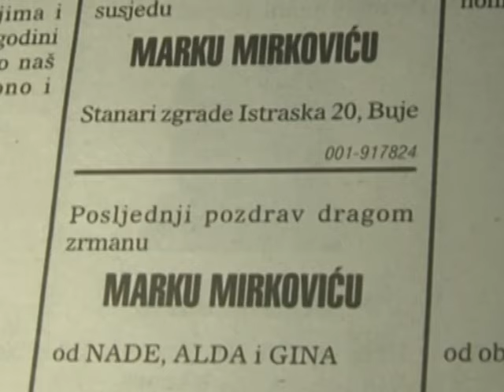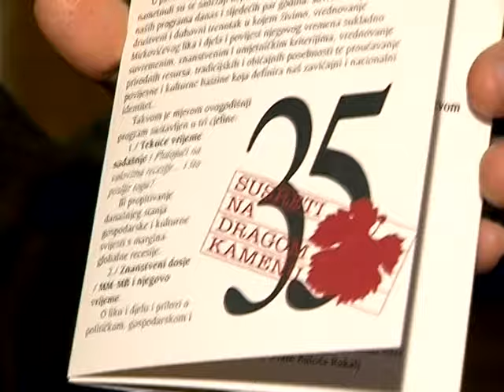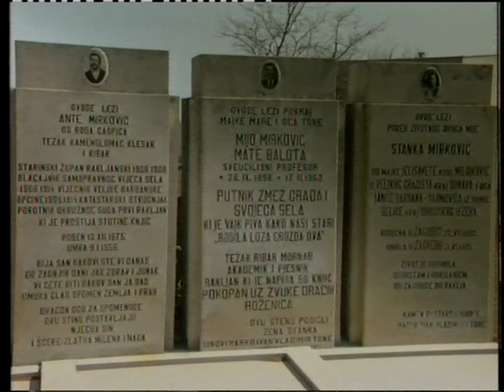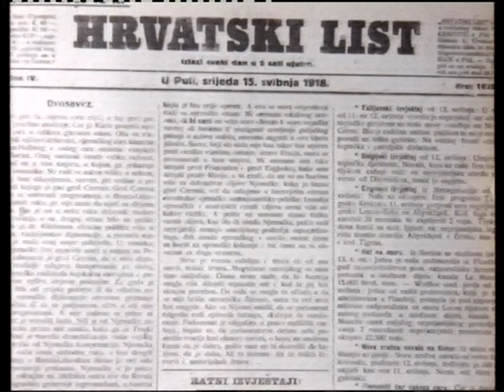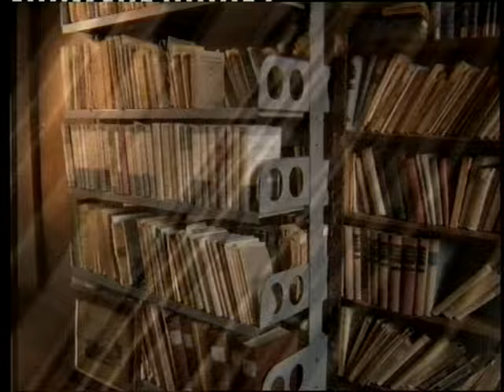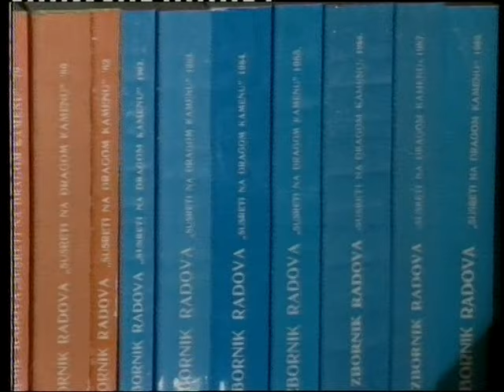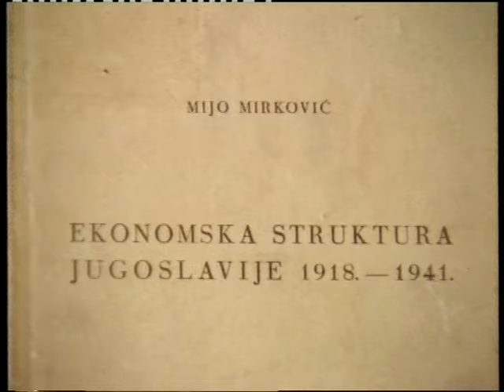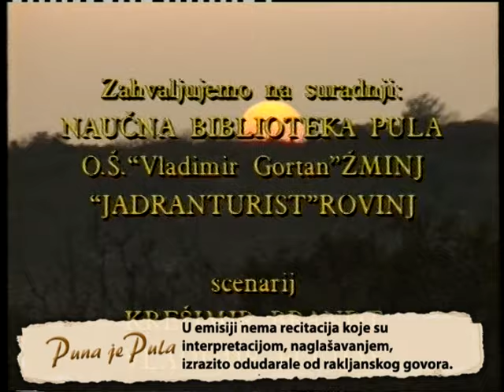Iz naše Arhive - Puna je Pula 28.02.2024.